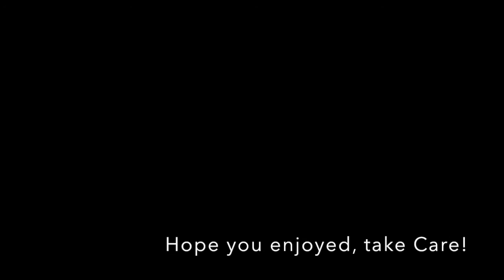Batman Time lapse Inking EEL ART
Comic book artist, teacher and musician Emmanuel E. Lugo (Visit Facebook Time lapse inking one of his pieces titled "Frank Miller's Dark Knight Returns Homage". This video was made using only iMovie and Garage Band (with no fancy tools or plugins). It is actually a "mock-up"/"pre-production" experiment that explores the possibilities of mixing art with music composition. It is not intended for any monetary gain, or is it in any way advertising either apple products or dc characters. It is not necessarily a finished product, it's just part of a fun experiment. Enjoy :)
Facebook: Emmanuel E. Lugo - EEL Art